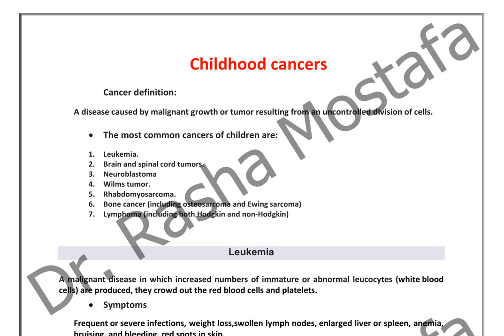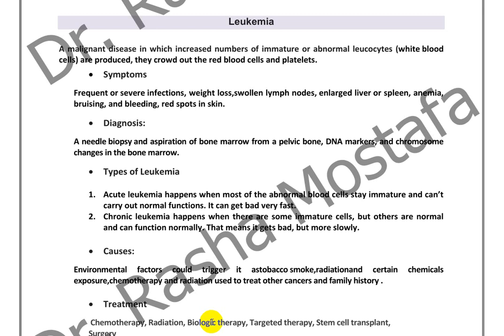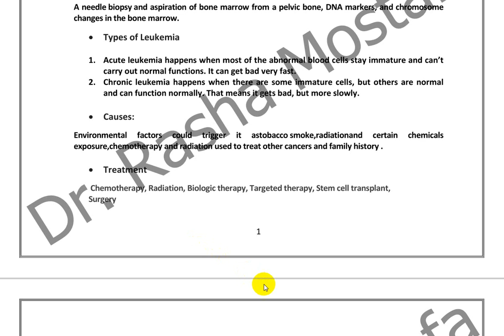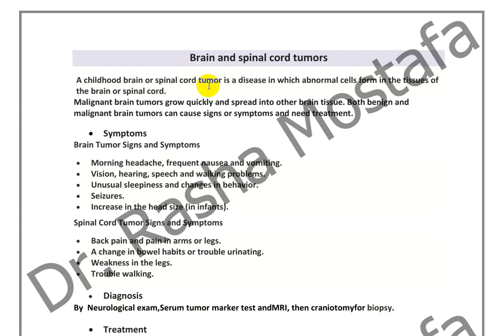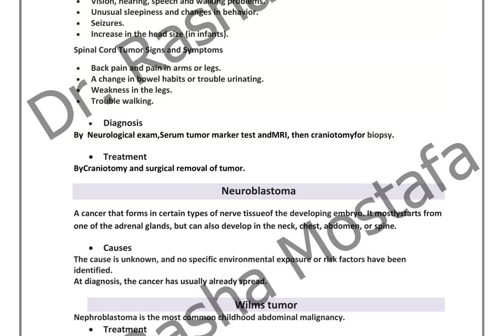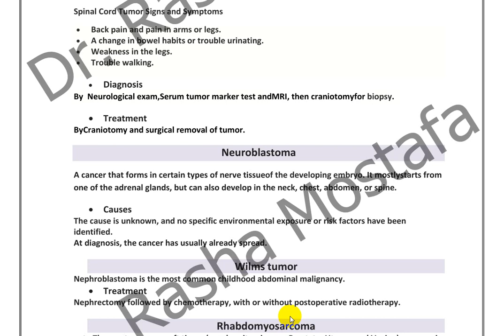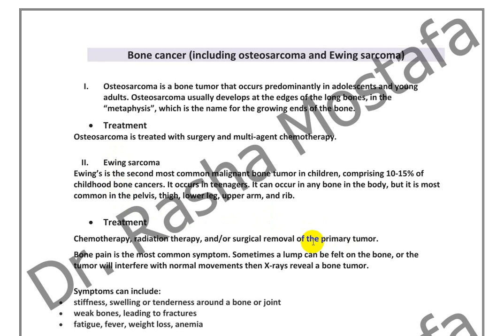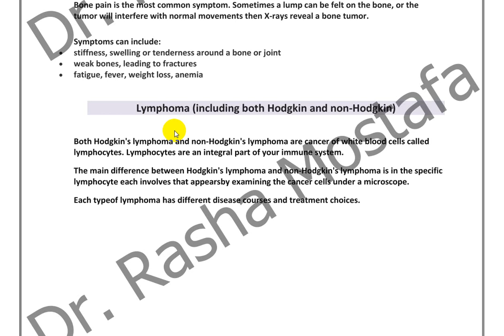ACCP Pediatric Board Intro 07 Childhood Cancer